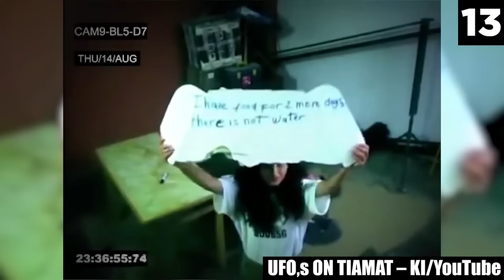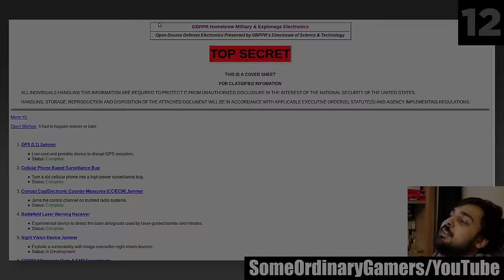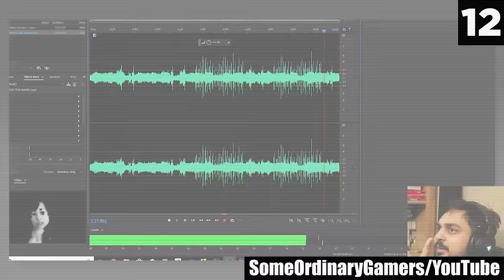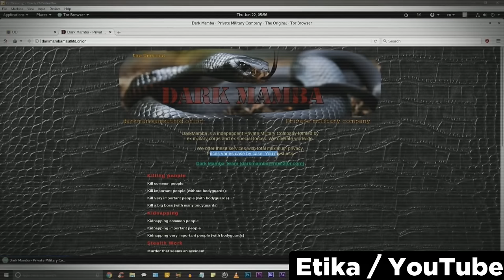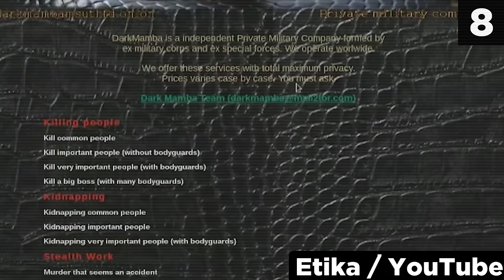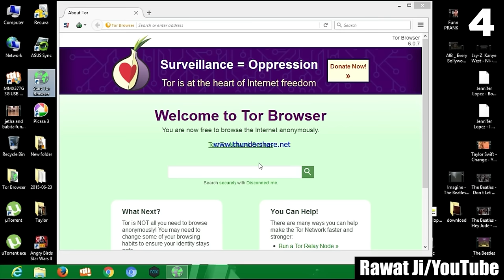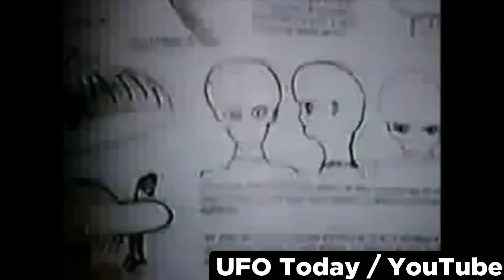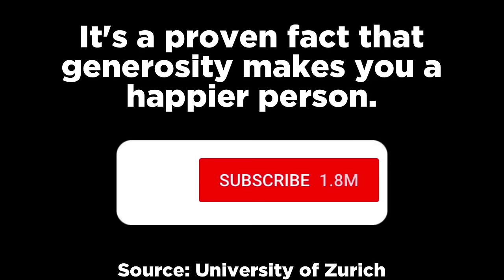13 Scariest Videos Found On The Dark Web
In this top 13 list, we look at the most scary videos caught on tape that was then found on the dark web. Enjoy my analysis of these videos.

Narrated by: Chills
Written by: Kyler Richman
Edited by: Huba Áron Csapó